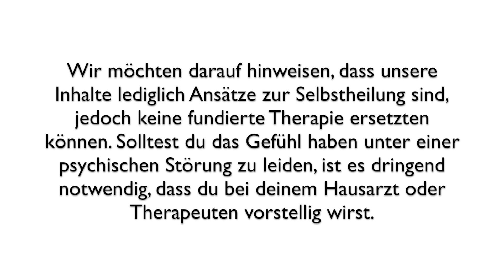Warum du dich bei Depressionen viel bewegen solltest! #6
Aktiv zu werden und in Bewegung zu kommen kann dir helfen, dich besser zu fühlen, auf andere Gedanken zu kommen und deine Depression somit zu überwinden. Heute überlegen wir, welche Aktivität du in deinen täglichen Ablauf für dein Wohlgefühl integrieren kannst.

Mit Entwicklungssprünge hast du den ultimativen Kanal für deine Persönlichkeitsentwicklung gefunden.
Hast du die vage Idee, dass mehr in dir steckt? Halten dich alte Erfahrungen oder komische Glaubenssätze davon ab, dein volles Potential zu entfalten?
Dann bist du hier genau richtig! Ich biete dir Inspirationen, Denkanstöße und praktische Hilfe wie du das Alte hinter dir lassen kannst, getreu nach dem Motto: „Scheiß auf die Vergangenheit, du kannst dich jeden Tag neu erfinden.“

Videos